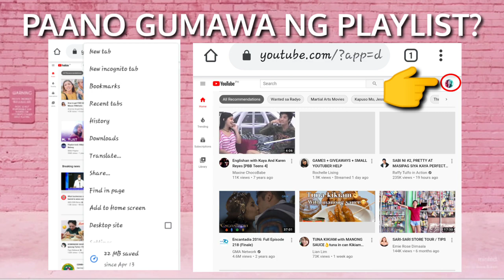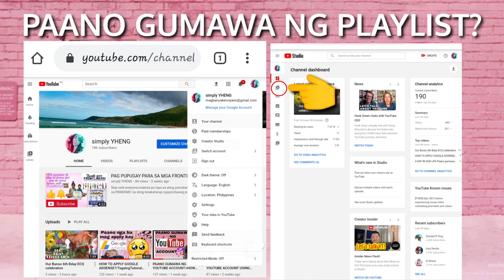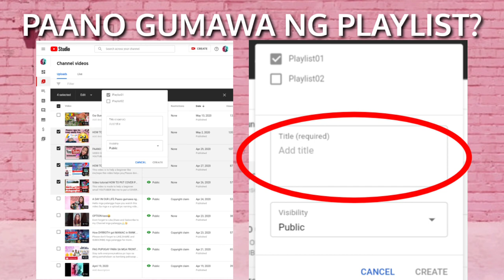HOW TO MAKE PLAYLIST USING YOUR CP?/TAGALOG TUTORIAL🇵🇭||Yheng's Diary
This vedio is all about making video playlist in your YOUTUBE CHANNEL😘